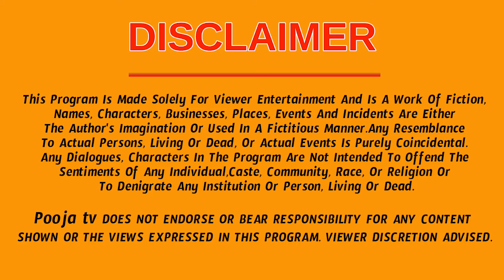గురు గ్రహ ప్రభావం మొదలయ్యింది వృషభ రాశి వారికి కోట్లు వచ్చి పడతాయి | Vrushabha Rasi Phalalu 2024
గురు గ్రహ ప్రభావం మొదలయ్యింది వృషభ రాశి వారికి కోట్లు వచ్చి పడతాయి | Vrushabha Rasi Phalalu 2024 | Pooja Tv Telugu